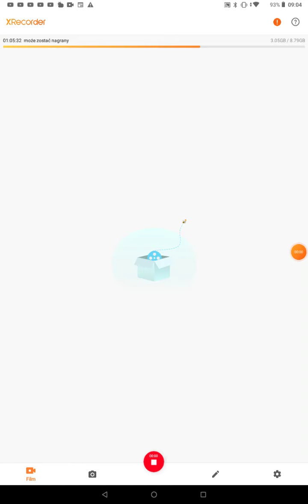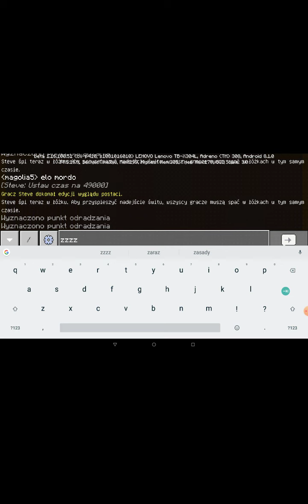Gramy w Minecrafta z michsonem też na jego kanal